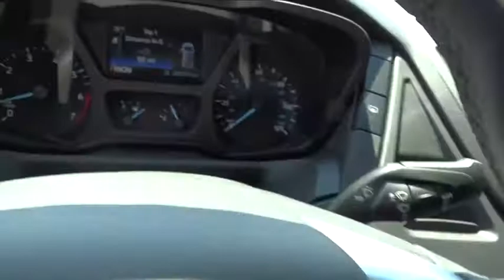2019 Ford Transit-350 Columbus, Lancaster, Central Ohio, Newark, Athens, OH CV19382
Ingot Silver Metallic New 2019 Ford Transit-350 available in Columbus, Ohio at Bob Boyd Auto Family. Servicing the Lancaster, Central Ohio, Newark, Athens, OH area.

2840 N. Columbus St.